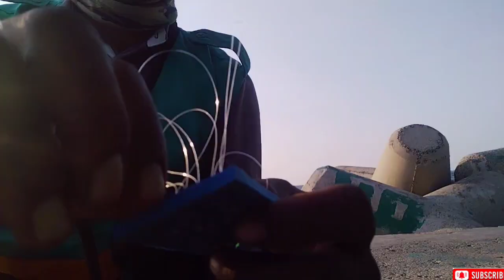Spot mancing dam Priok || spot mancing jakarta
Assalamu'alaikum masbro.
Vidio kali kami sedang ber pestar strek krapu tangung sekilo isi 4 kadang isi 3 perkilo .
Sangking banyak nya strek banyak juga yang di rilis kembali mengingat kondisi ukuran blom layak konsumsi.
Sesekali ada tarikan sang primadona nya para angler ibukota atao monsternya dam ikan pari memang dahsyat tarikan nya masbro tapi sayang jarang banget bisa naik sebab itulah kenapa di bilang sang primadona.
Masbro mau coba mongo silahkan di sesuaikan printanti nya biar aman ketika strek dan melawan sang primadona.
Tarikanya memang luar biasa masbro selain bikin pingang linu sensasi debaran jantung cukup memacu adrenalin kita...

Trimakasih masbro yang sudah mampir dan nyimak Vidio saya jangan lupa klik like dan komentarnya serta jangan lupa subscribe channel SLAMET HANDOKO biar semakin semangat bikin Vidio racun mancing nya hehe..
                   MATORSUWON
SALAM STREK
JANGAN LUPA BAHAGIA 😀